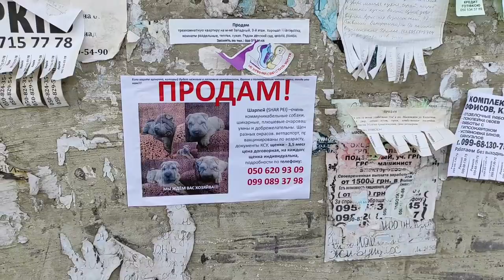Прогулялись по магазинам/ Подарки для Камилочки❤️ Выбираю себе обувь